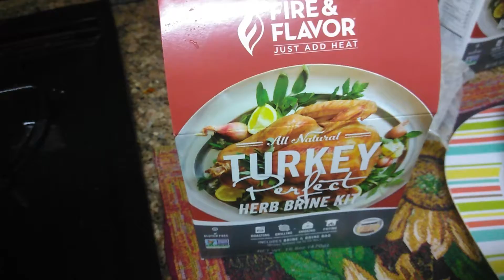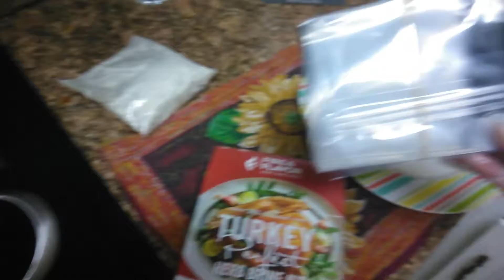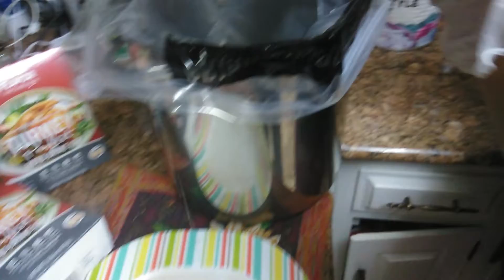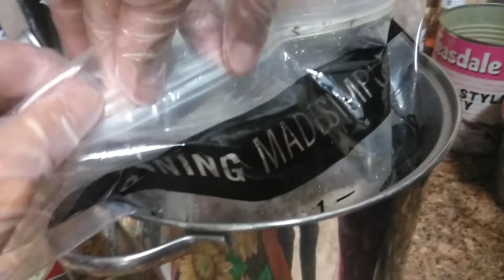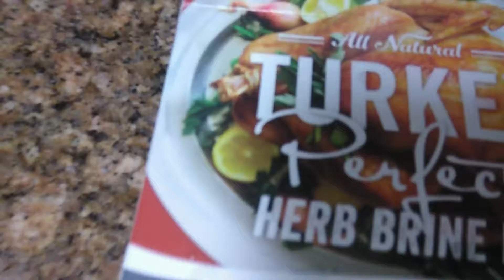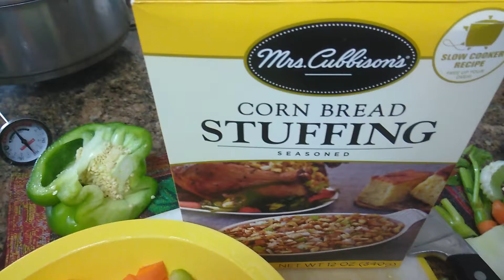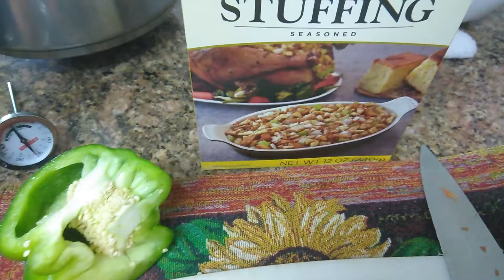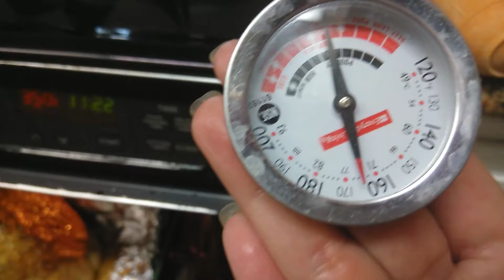Receta de Como cocinar un pavo relleno para este jueves dia de acion y gracias